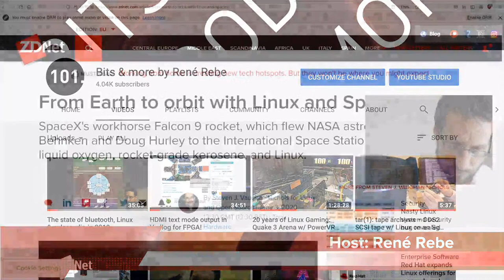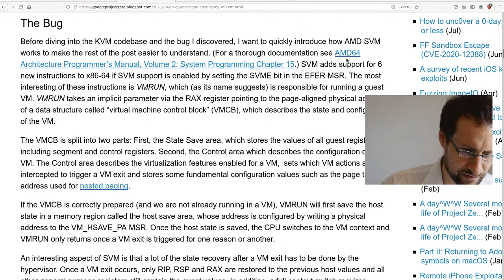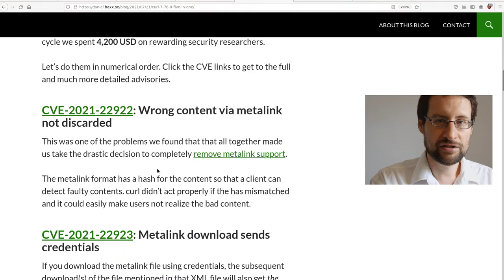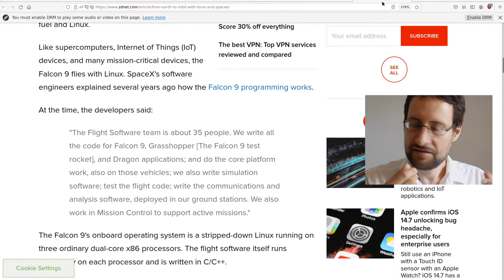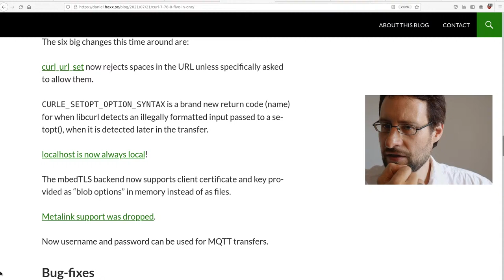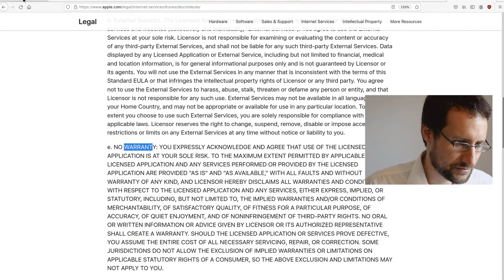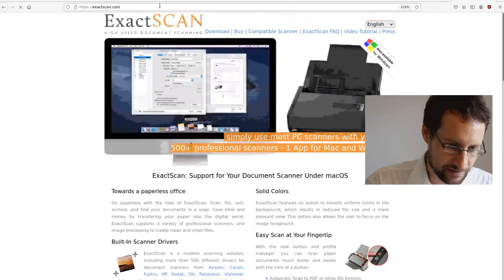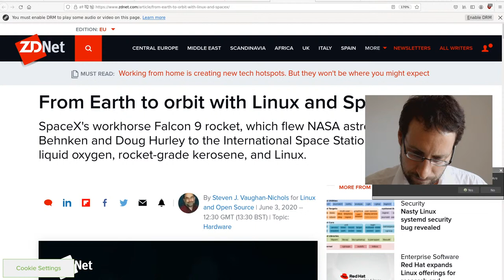Time for new software architecture? Latest vulnerabilities: Linux kernel, systemd, curl & Windows!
What if we made software, but good :o Latest Linux kernel, libcurl, Windows security vulnerabilities.  Ad: PCs & more @Amazon

0:00 Linux CVEs
10:00 Systemd CVE
12:00 curl CVEs
15:00 Windows SAM vulnerability
20:00 Space X & Linux
45:00 Comments & Discussions